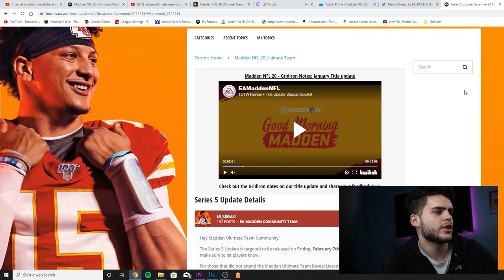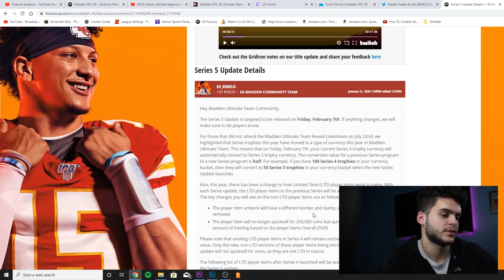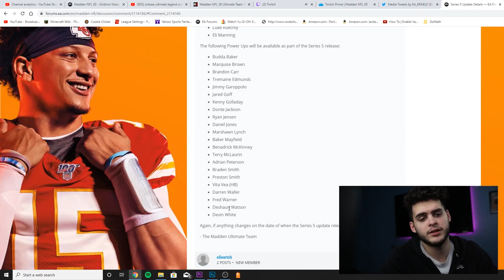SERIES 5 INFO! 22 NEW POWERUPS! REDUX LIST REVEALED! TWITCH PRIME PACKS | MADDEN 20 ULTIMATE TEAM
mut 20
 ULTIMATE TEAM
poodle

madden 20